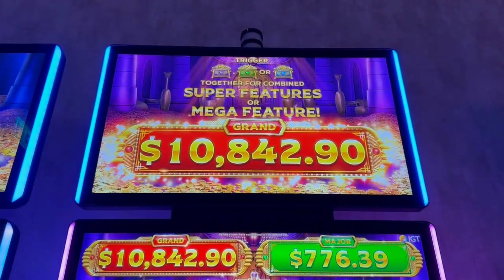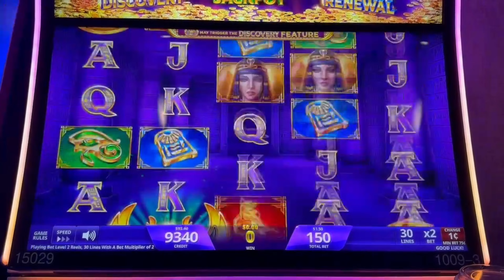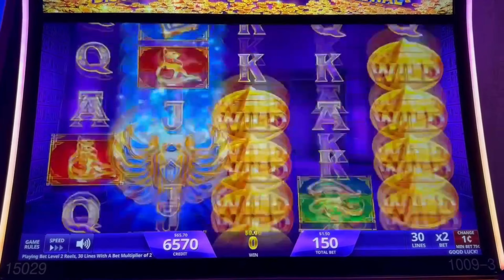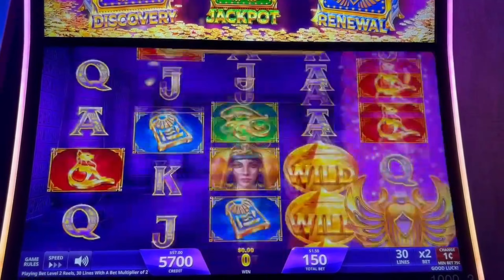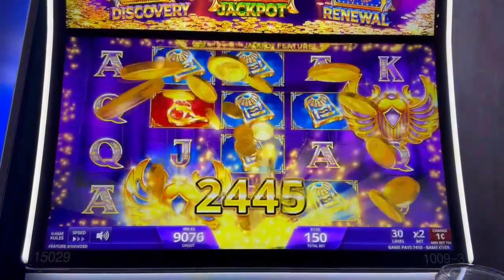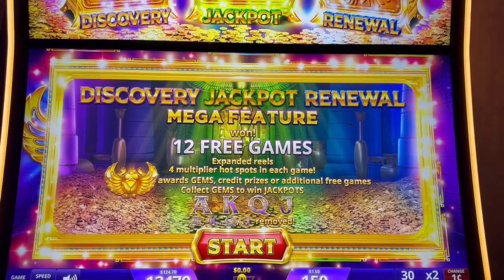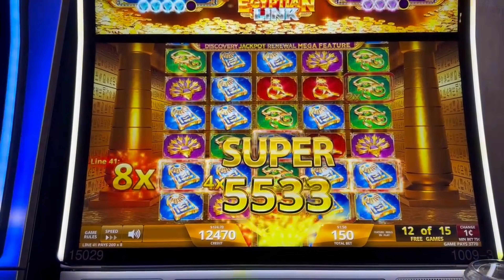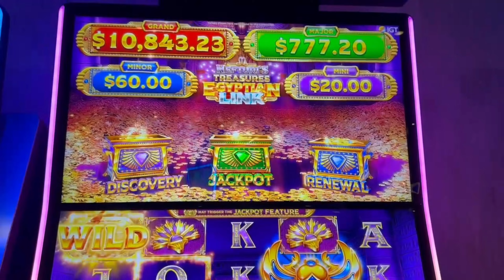Last Spin Bonus popped ALL THREE on Egyptian Link Slot Machine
Lucky Link Thursday

We play Nefturi's Treasure Egyptian Link and pop two for a fun bonus before popping all three on our last spin for a mega feature on this fun game.